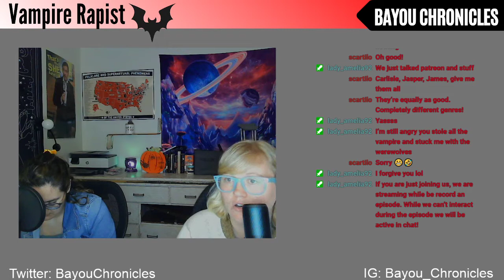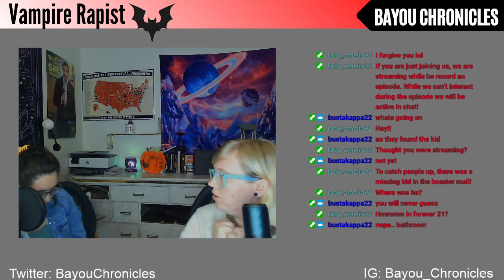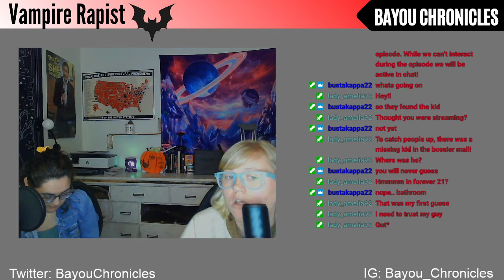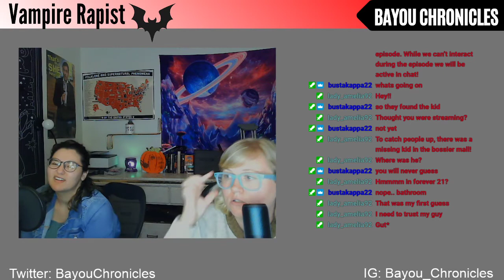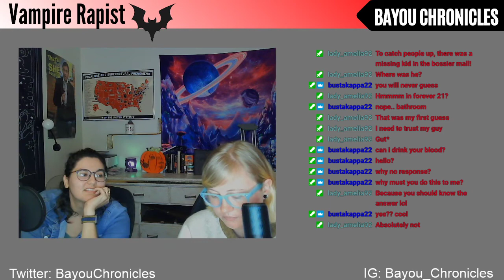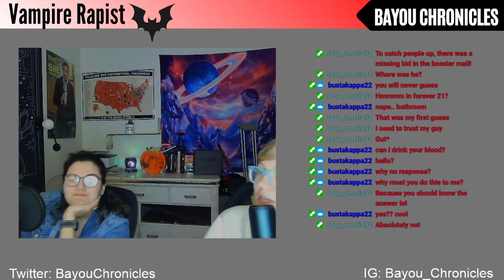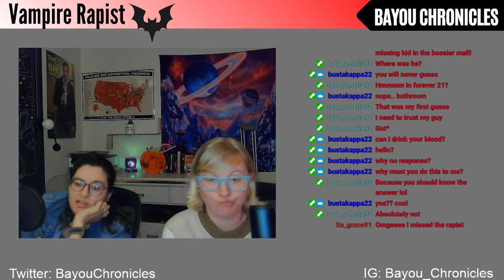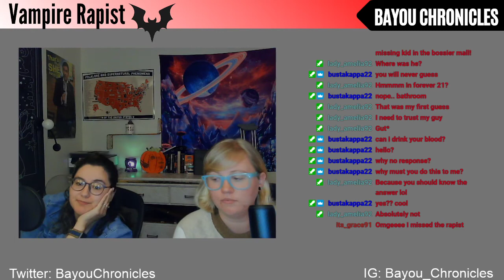The Vampire Rapist (John Brennan Crutchley)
Recorded during our Twitch stream!
***Skip to 3:00 for stream to start***